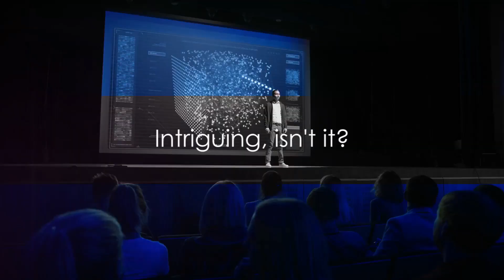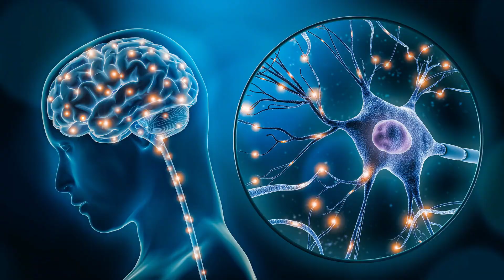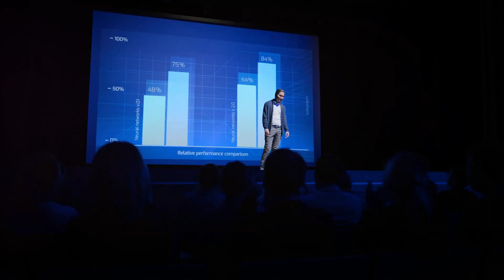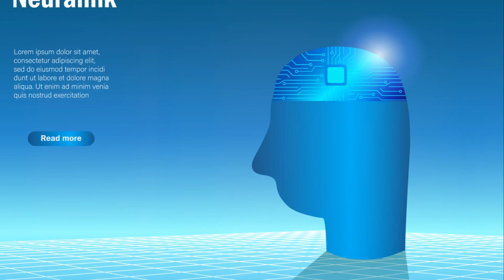Inside Neuralink: Elon Musk's Mind-Blowing Brain Interface Revealed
Welcome to a mind-bending journey into the future of human technology and connectivity! 🌐🧠

In this captivating video, we delve deep into the groundbreaking realm of Neuralink, the brainchild of visionary entrepreneur Elon Musk. Get ready to witness the unveiling of an invention that has the potential to revolutionize the way we interact with technology and understand the very essence of our minds.

🚀 Join us as we go Inside Neuralink and explore:
🧬 The Science Behind Neuralink: Discover the cutting-edge neuroscience and engineering that forms the foundation of this awe-inspiring brain interface technology. Learn how the intricate interplay between neurons and computer chips is paving the way for unprecedented cognitive enhancements.